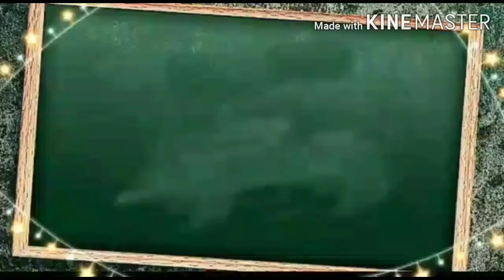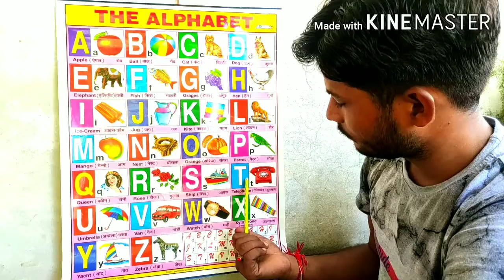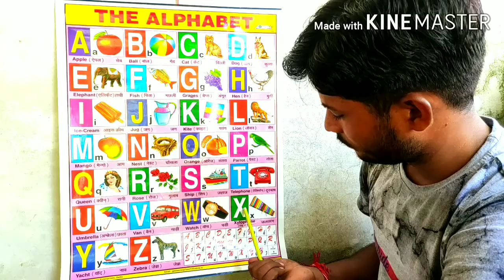ABC song, ABCD Chart book, A for apple, B for ball, Nursery rhymes, Phonics song, English alphabet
kakgagagha cz
AforappleB for ball ABCD Chart book the,
Afor appleBforballcforcat,
EnglishVarnamala song
ABC song
Hindi kids